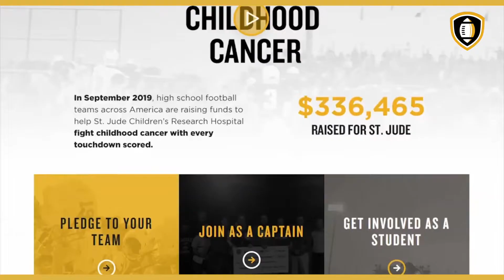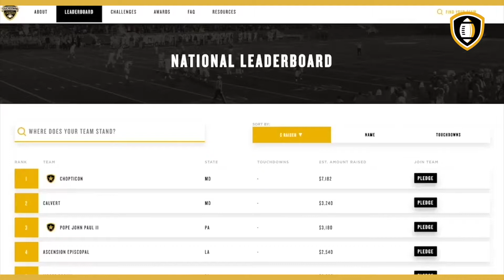THSCA and Touchdowns Against Cancer Texas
The THSCA is proud to partner with Touchdowns Against Cancer. This program unites high school football teams across Texas to raise funds with every touchdown they score in the month of September to benefit St. Jude Children’s Research Hospital.